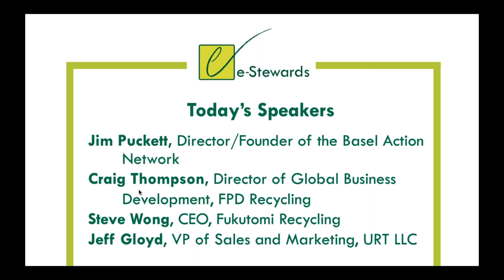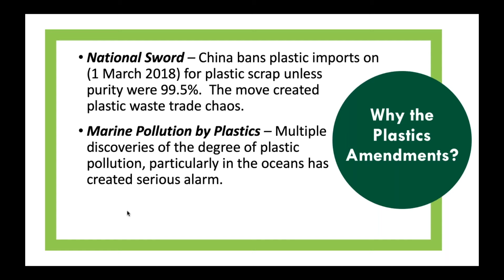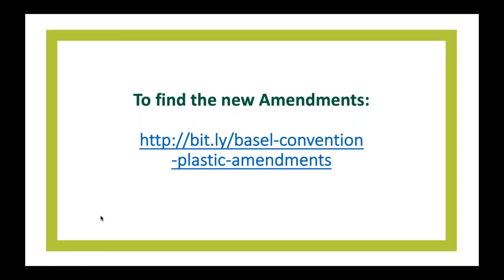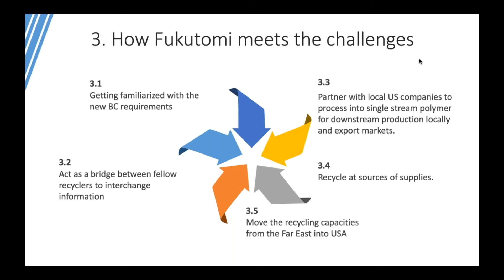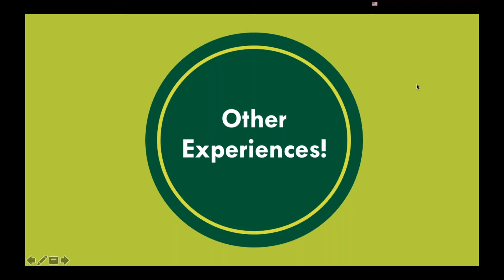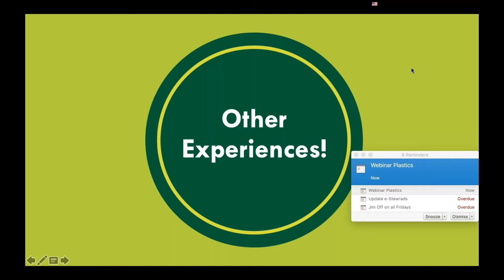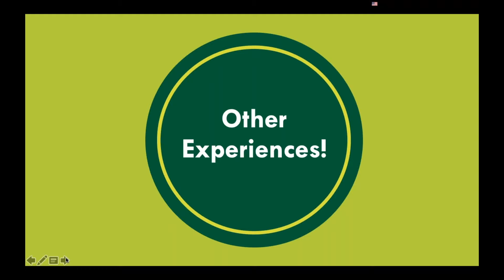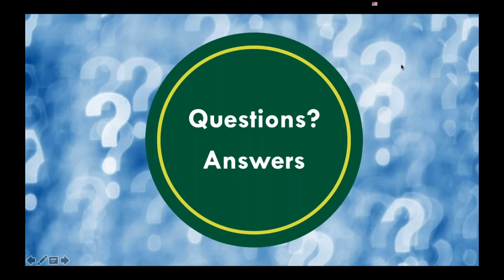Responding to the New Basel Convention Rules on Plastic Waste Exports / a Forum for Recyclers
As you know, the new Basel requirements on plastics, which also apply to e-Stewards, are coming into force on January 1, 2021. This webinar will give you useful information on how these requirements will have to be implemented by you. We will be joined by experts in plastics sorting and recycling to give you the latest information on plastics.